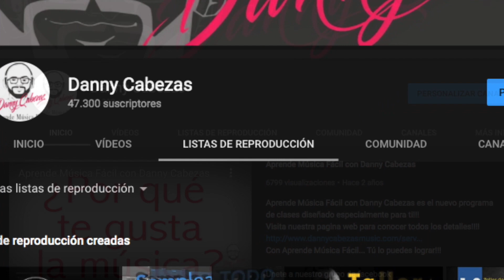Progresiones Usuales en Modo Mayor - Círculos armónicos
Te comparto en este video algunas de las Progresiones de acordes mas usuales en el Modo Mayor, los también llamados Círculos Armónicos nos permiten tocar una gran cantidad de canciones y sobre todo entender que acordes construyen estos temas!

Unete a nuestro grupo de Facebook Aprende Musica Facil y disfruta de todos los archivos y recursos gratuitos que compartimos cada semana.